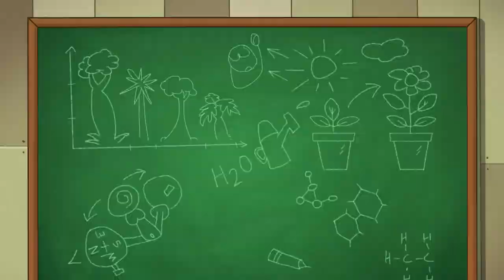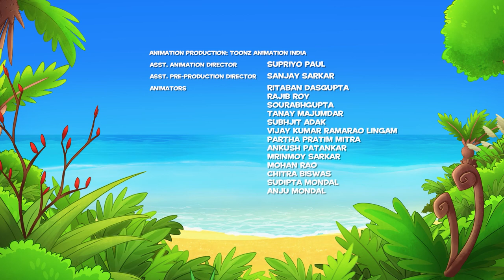Darwin and Newts Te Reo | Monarch Butterfly | Episode 15